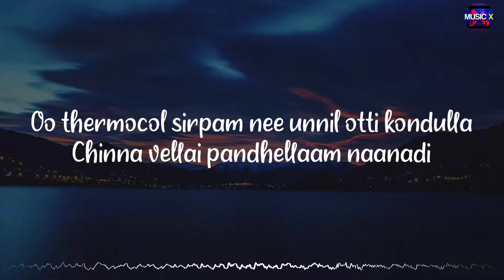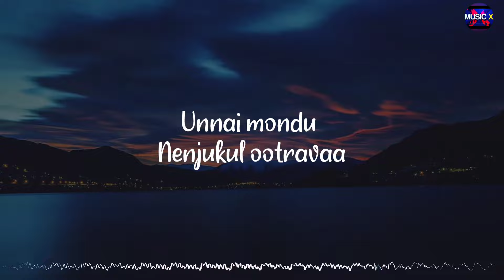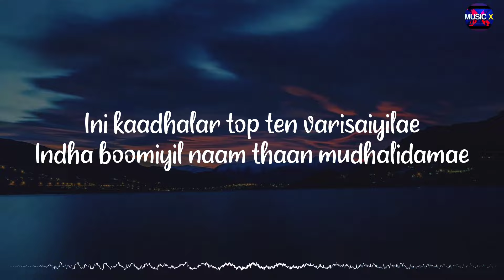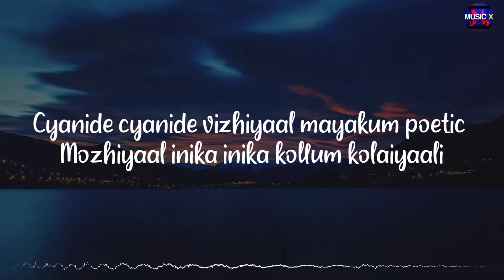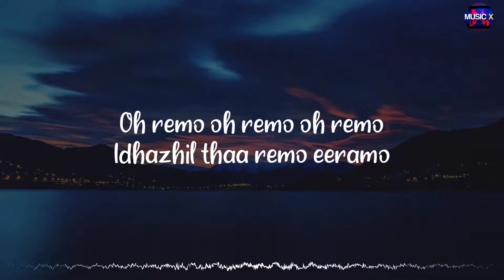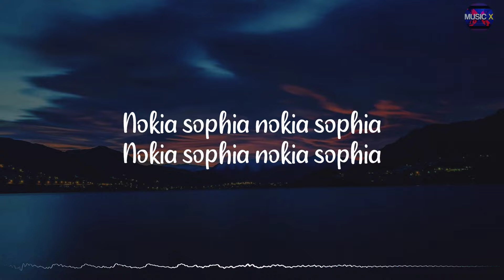𝗞𝗮𝗻𝗻𝘂𝗺 𝗞𝗮𝗻𝗻𝘂𝗺 𝗡𝗼𝗸𝗶𝗮 (Lyrics) - Harris Jayaraj | Lesle x Andrea x Vasundhara /\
🎶 | Listen and Stream "Kannum Kannum Nokia" on your favorite music platforms

~Musicx Paradise🖤

🎵Kannum Kannum Nokia (Lyrics) - Harris Jayaraj | Lesle x Andrea x  Vasundhara /\ @MusicxParadise

Movie/Album: Anniyan
Singers: Lesle Lewis x Andrea Jeremiah x Vasundhara Das
Lyrics: Kabilan
Music Label: @Ayngaraninternational

Lyrics:

Kannum kannum nokia
Nee kollai kollum mafia
Capuchino coffeeya sophia

Kannum kannum nokia
Capuchino coffeeya sophia

Oo thermocol sirpam nee
Unnil otti kondulla
Chinna vellai pandhellaam naanadi

Mm thanneerin sirpam nee
Kodai kaala dhaagam naan
Unnai mondu nenjukul ootravaa

Vaa aiwa aiwa aiwa azhagae vaa vaa
Haa aiwa aiwa aiwa anbae vaa vaa

Kannum kannum nokia
Capuchino coffeeya sophia

Kaadhalar dhinathil pirandhen
Kangalai pidithu nadandhen
Oh idhayathil idari vizhundhen azhagaanen

Kaadhalin pugai padam ivanae
Hollywood thirai padam ivanae
America varai padam ivanae rasithenae

Ini kaadhalar top ten varisaiyilae
Indha boomiyil naam thaan mudhalidamae o hoo
Indha boomiyil naam thaan mudhalidamae

O hoo oh remo oh remo oh remo
Idhazhil thaa remo eeramo

Cool honey cool honey cool honey
Idhazhil kudipen cool honey

Kannum kannum nokia
Capuchino coffeeya toffeeya

Nokia sophia nokia tofeeya

Cyanide cyanide vizhiyaal
Mayakum poetic mozhiyaal
Inika inika kollum kolaiyaali

Apple laptop pennae
Madiyil vaithu unnai
Viralgal theiya konji naan rasipenae

Enai octopus viralgalaal suruti vitaai
Oru atom bomb uyirukul uruti vitaai

Oh remo oh remo oh remo

Kannum kannum nokia
Capuchino coffeeya sophia

Aiwa aiwa aiwa azhagae vaa vaa

Kannum kannum nokia
Capuchino coffeeya toffeeya